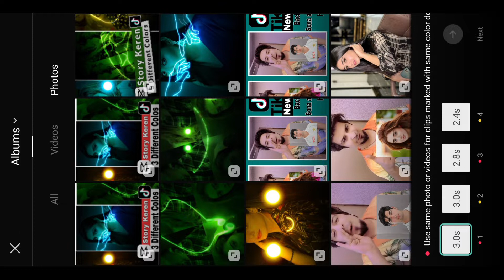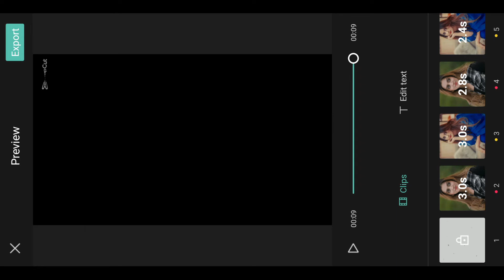Best Friend capcut Template |BEST Friend capcut New Template | TikTok Trend capcut Template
Best Friend capcut Template  Tiktok New Trend !!!

Hello Friends in today Tiktok video edit tutorial I'll tell you how to make tiktok new trending Best Friend capcut Template? effect transition video in capcut | Capcut Tiktok New Trend wali video kaise banaye 2022